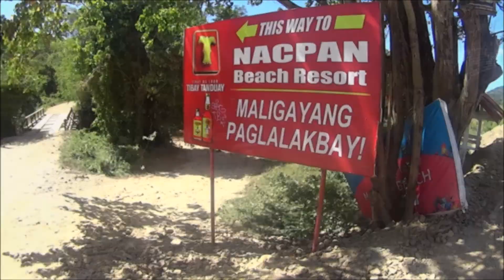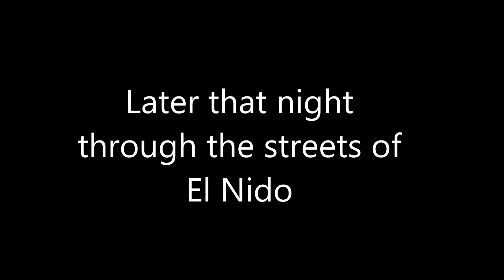A Day In Paradise: Palawan - The Philippines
Motor cycle (Honda XR 150) hire is a great way to see the views and out of the way beaches in the Philippines.